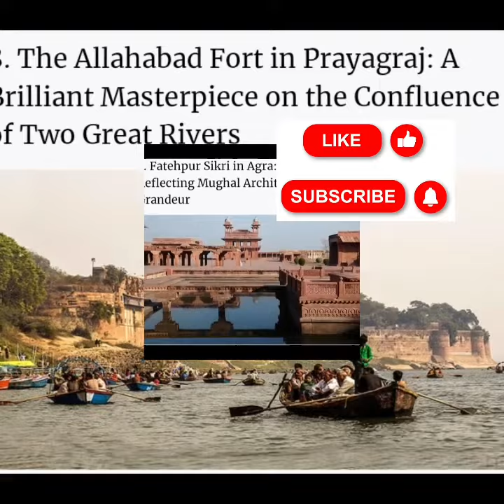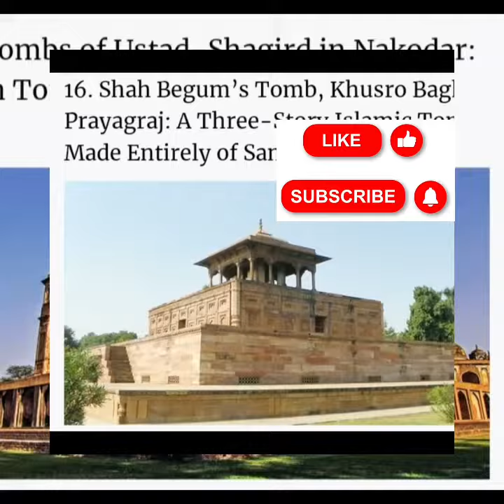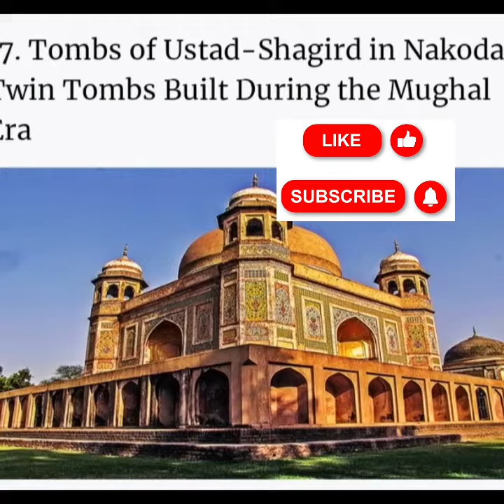|famous historical monuments of india build by Mughal Empire |Mughal Era |